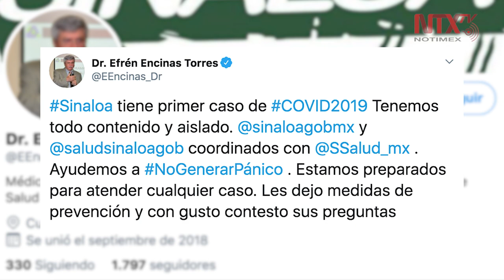Salud Sinaloa llama a no generar pánico por coronavirus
El secretario de Salud de Sinaloa, Efrén Encinas Torres, pidió no generar pánico ante la llegada del Covid-19 al país y tras conocerse sobre un caso en la entidad que es analizado.